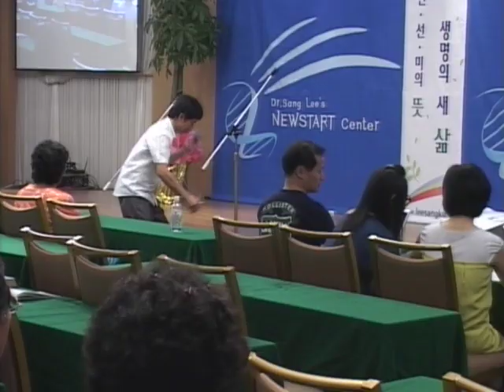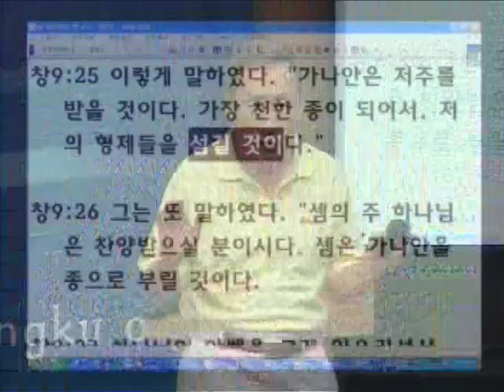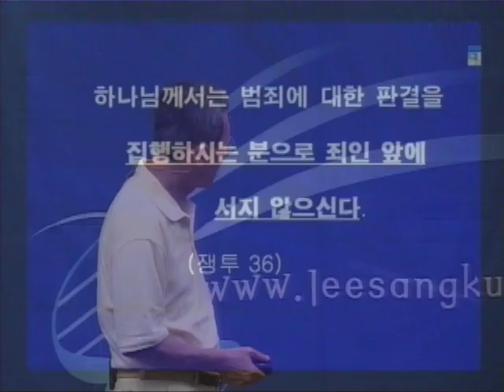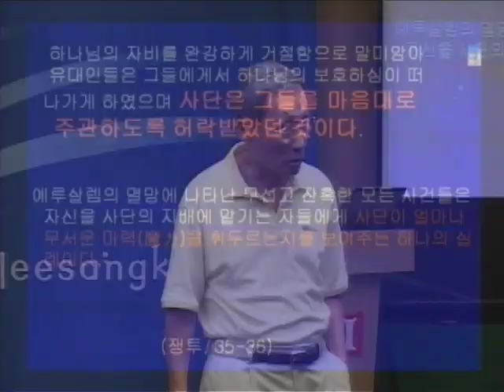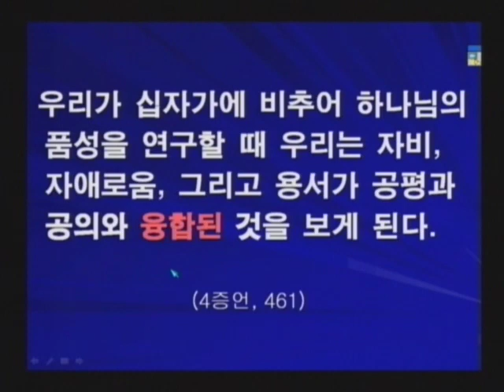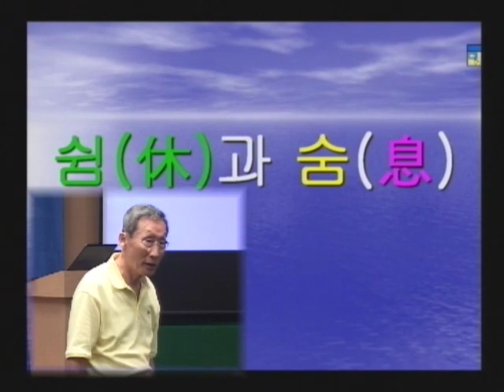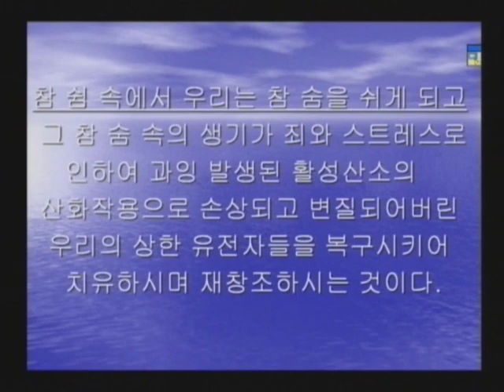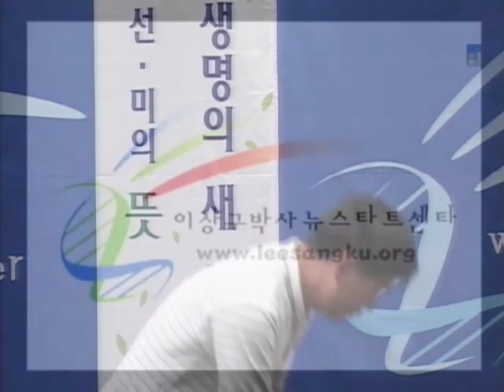M09-07 품성과 공의, 쉼과 숨